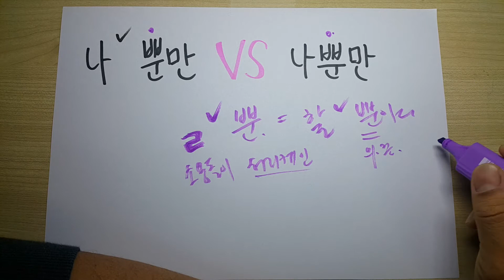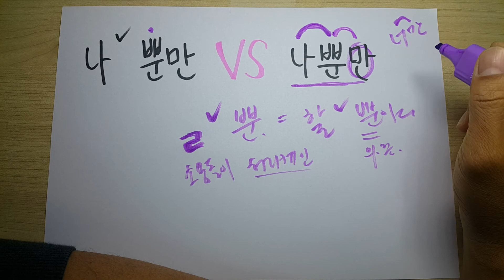나 뿐만 vs 나뿐만